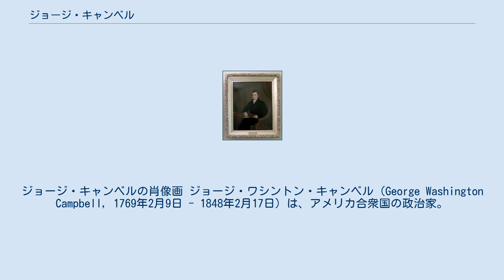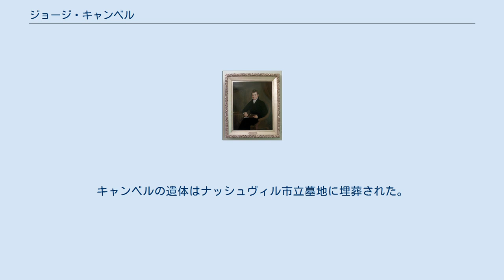ジョージ・キャンベル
ジョージ・キャンベルの肖像画 ジョージ・ワシントン・キャンベル（George Washington Campbell, 1769年2月9日 - 1848年2月17日）は、アメリカ合衆国の政治家。
 1769年、スコットランドのサザランド州タング生まれ。
1772年、両親に連れられて渡米。
ノースカロライナ州へ移住し、法律の勉強をした。
1794年、ニュージャージー大学（現在のプリンストン大学）を卒業するとノースカロライナ州から弁護士の認可を受け、テネシー州ノックスヴィルで弁護士業を開業した。
 1803年、キャンベルはテネシー州からアメリカ合衆国下院議員に選出され、第8回、第9回、第10回のアメリカ合衆国議会で議席を獲得した。
第10回アメリカ合衆国議会では、下院歳入委員会の議長を務めた。
1804年にはニューハンプシャー地方裁判所判事ジョン・ピカリングの弾劾裁判を運営する裁判員に任命され、また同年に連邦最高裁判所判事サミュエル・チェイスに対する弾劾裁判の裁判員にも任命された。
そしてその後キャンベルは1809年に議会を離れ、テネシー州最高裁判所判事を1811年まで務めた。
 1811年10月、キャンベルはジェンキン・ホワイトサイドに替わってテネシー州選出の上院議員となった。
キャンベルは1814年2月にジェームズ・マディソン大統領から財務長官に指名されたことを機に上院議員を辞任し、財務長官に就任した。
キャンベルは同年10月まで財務長官を務め、翌1815年10月に上院議員に復帰した。
キャンベルは第15回アメリカ合衆国議会において上院財政委員会の議長を務めた。
その後キャンベルは1818年に上院議員を再び辞任し、駐ロシア大使に就任した。
 キャンベルは財務長官として、米英戦争によって合衆国全土で発生した金融不安に直面した。
連邦議会が1811年に第一合衆国銀行を廃止したが、当時はまだそれに代わる大きな機関が存在していなかったため、キャンベルはアメリカ国民に国債の購入を求めなければならなかった。
そしてキャンベルは戦争のための資金を緊急に調達するため、法外な利子で国債を販売することを強いられた。
1814年9月にイギリス軍が首都ワシントンD.C.を陥落させると政府への信用はさらに低下し、資金調達はますます困難になった。
キャンベルは国債の追加発行により資金調達を図ったが、結果的にその思惑は失敗に終わった。
その後キャンベルは体調を崩し、就任からわずか8ヶ月足らずで辞職した。
 キャンベルは1818年から1821年まで駐ロシア大使を務め、1831年にはフランス略奪請求委員会の委員を務めた。
 1848年、キャンベルテネシー州ナッシュヴィルで死去した。
キャンベルの遺体はナッシュヴィル市立墓地に埋葬された。
テネシー州キャンベル郡は、キャンベルにちなんで名づけられた地名である。